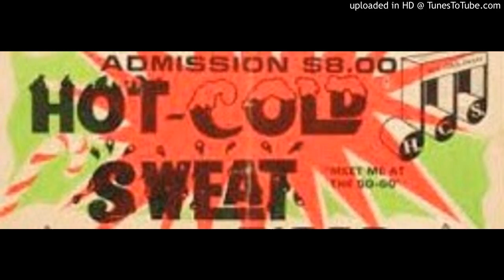Track 1 - Hot Cold Sweat Band - King George, VA. 1-1-88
Hot Cold Sweat Band - King George, VA. 1-1-88